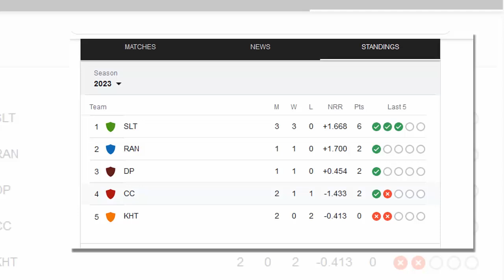জয়ে ফিরতে শেষ মহুর্তে ২ দুই পরিবর্তন নিয়ে মাঠে নামছে বরিশাল বনাম রংপুর।। bpl rangpur vs barisal live